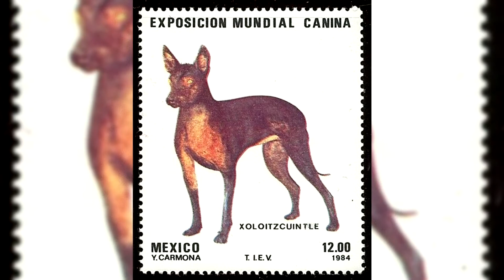Xoloitzcuintle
==►Il nome si pronuncia show-low-etz-quin-li.

Lo Xoloitzcuintle, conosciuto da oltre 3000 anni in Messico, può giustamente rivendicare il titolo di primo cane d'America.

Xoloitzcuintle è disponibile in tre dimensioni: giocattolo, miniatura e standard e due varietà: nudo e coperto.

Gli Xoloitzcuintle appaiono nei dipinti di famosi artisti messicani come Diego Rivera e Frida Kahlo.

La razza è considerata un tesoro nazionale in Messico.

Baja, in California, ha una squadra di calcio professionistica che prende il nome da questa razza.

==►Thank you very much:
Grazie mille:

==►Hey! Supporta il canale con like, iscrizioni e commenti! ==►